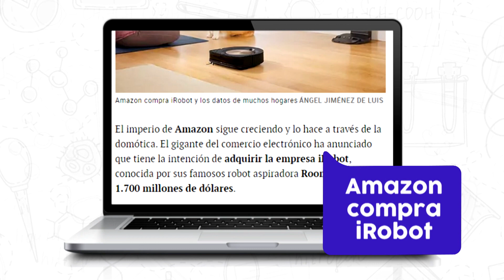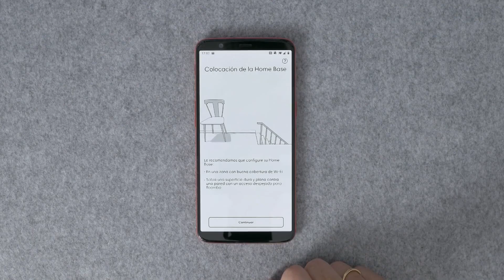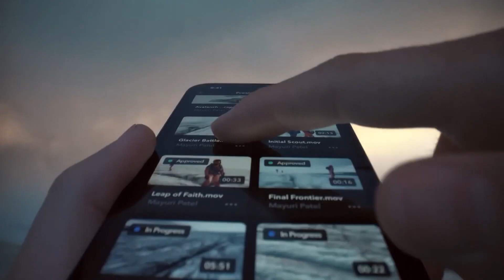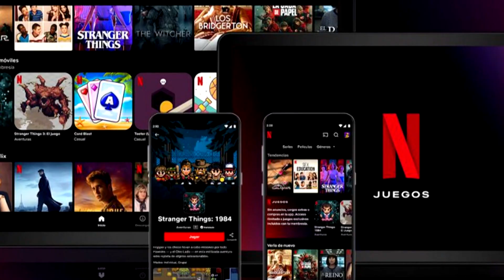Precio del iPhone 14 filtrado - TEC+ - 10 de agosto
Volvemos con el resumen semanal TEC y ahora les contamos que también estaremos los viernes! Porque la tecnología no para.

Esta vez, hablaremos de:
- Amazon compra iRobot por una millonaria cifra
- La realidad virtual al servicio de la medicina
- Nintendo le dice no a la Nintendo Switch Pro
- Se filtra el precio del iPhone 14
- Netflix invierte más en su plataforma de juegos

No olviden vernos todos los miércoles y viernes a las 8pm.